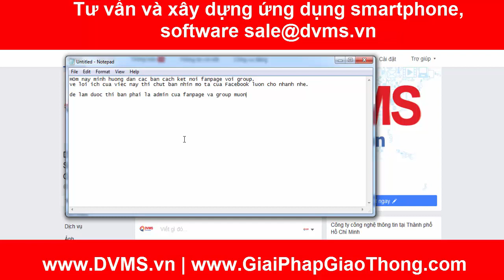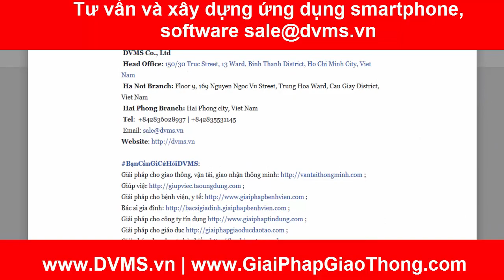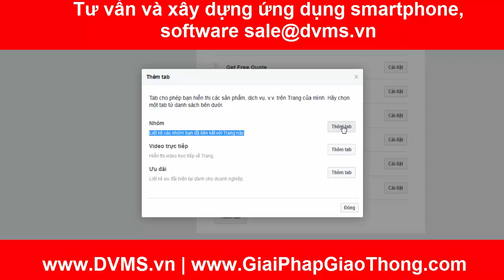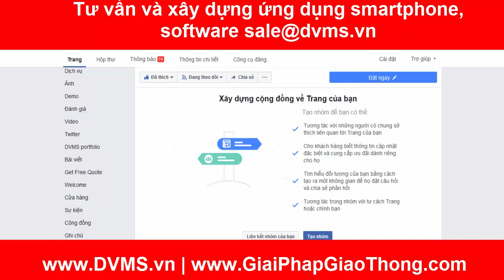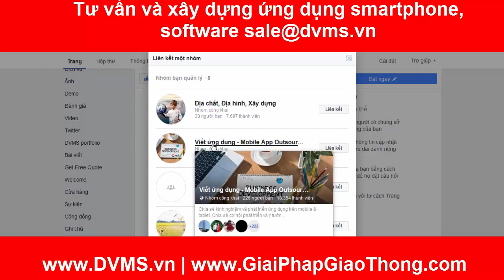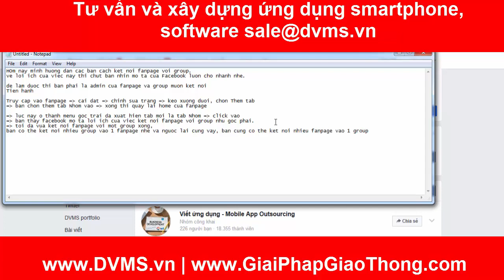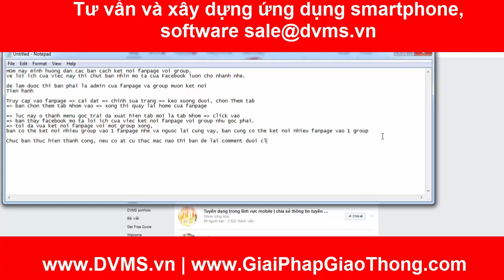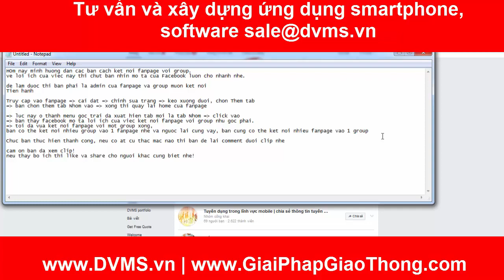Hướng dẫn liên kết fanpage với group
Liên kết một nhóm để xây dựng cộng đồng xung quanh Trang của bạn

Tương tác trong nhóm được liên kết với tư cách Trang hoặc chính bạn

Có không gian riêng cho đối tượng của bạn chia sẻ cuộc trò chuyện

Tìm và quản lý tất cả các nhóm được liên kết của bạn ở một nơi